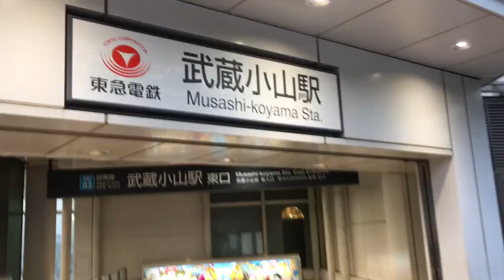【東京の日常】東急目黒線武蔵小山駅の周辺を歩いてみた！ショッピングモールとアーケード商店街のpalm